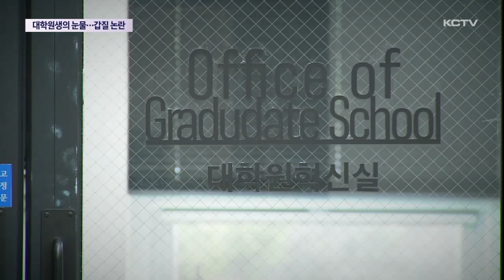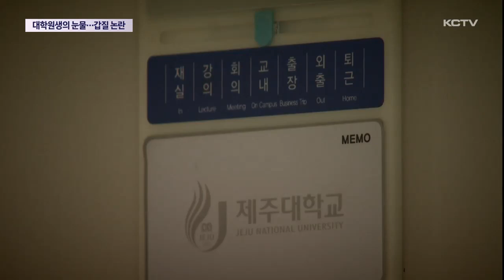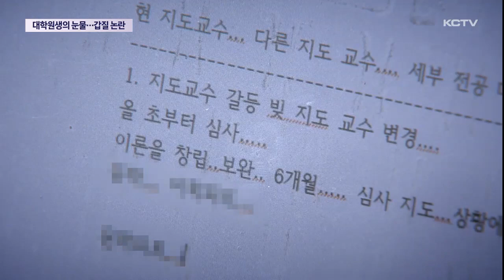대학원생의 눈물..."논문 갑질 논란"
폭행과 폭언, 논문 대필 등 교수들로부터 이른바 '갑질'에 시달리는 대학원생들이 이야기는 어제 오늘의 이야기가 아닌데요.

한 대학원생이 교수의 갑질로 오랫동안 준비한 논문을 제대로 심사조차 받지 못한 채 폐기했다고 주장하고 나섰습니다.

이 과정에 불법 의혹까지 제기하며 경찰에 고발하기에 이르렀습니다.